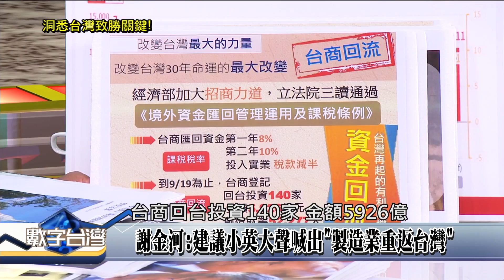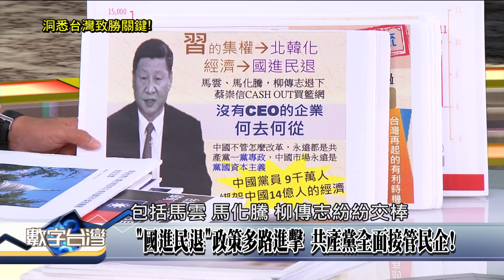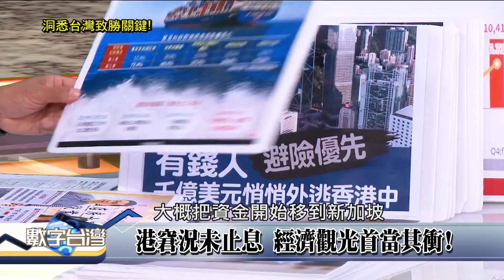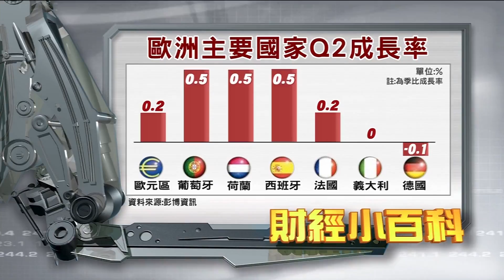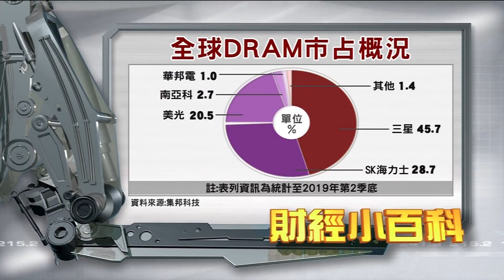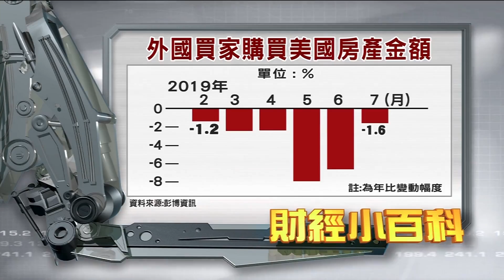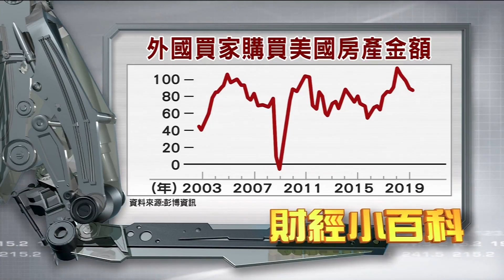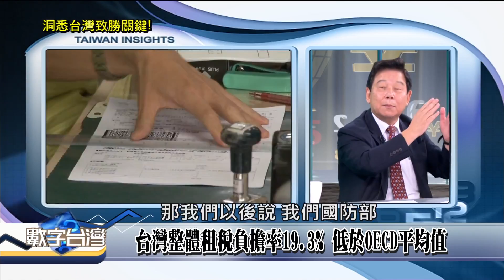數字台灣HD274 洞悉台灣致勝關鍵!謝金河 魏啟林 陳進財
節目快報洞悉台灣致勝關鍵!
回台投資，累計金額破6111億元，
重塑全球供應鏈，放寬外國人才來台工作，
稅制改革不容易，建立完善稅賦最為重要，
優化租稅結構，促進產業升級刻不容緩!
啥邏輯想成為國際金融中心，卻怕錢進來，
高端資產移動潮，擴大台灣理財領域，
小國致富之路大不同，本周特別邀請，
國票金控董事長 魏啟林、穩懋半導體董事長 陳進財。
精彩內容請鎖定929(日)晚上九點-年代電視「數字台灣」
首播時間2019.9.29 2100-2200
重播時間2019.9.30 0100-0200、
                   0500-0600